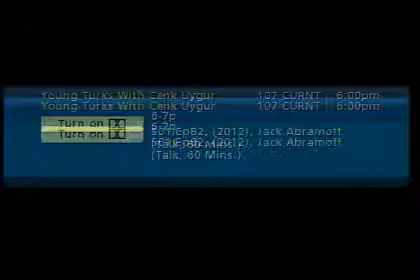Zimmerman Case Video-youngturks zimmerman tape 03 29 2012